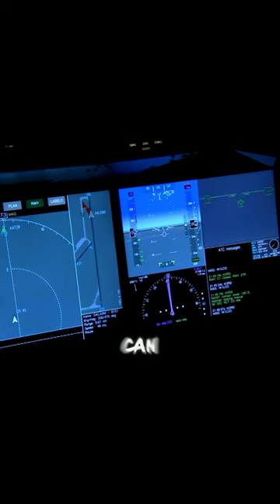From Radar to Microwave Oven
Most of the images in the videos are unrelated to the actual events and are inserted solely for the purpose of visual comprehension.

While our aim is to convey an accurate understanding of the historical background, it's important to note that certain parts of the video may be adapted to enhance the liveliness of the depicted events. We encourage viewers to approach the content with an understanding that, for the sake of narrative exploration, certain elements have been fictionalized. We appreciate your understanding and hope you enjoy the creative journey through this historical context.

Video by SciQuest YT from Pixabay

Video by u_c5x510opfi from Pixabay